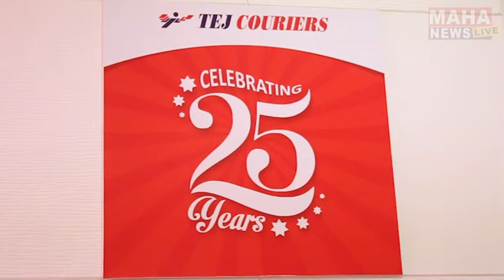"महान्यूज live च्या पुरस्कारामुळे मला माझ्या २६ वर्षाच्या कष्टाचे फळ मिळाले असे वाटते - साधना घाटगे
महान्यूज live च्या पुरस्कारामुळे मला माझ्या २६ वर्षाच्या कष्टाचे फळ मिळाले असे वाटते - साधना घाडगे